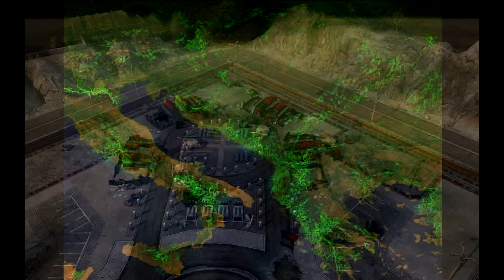COMMAND & CONQUER 3 Tiberium wars акт 3 (1080HD).m2t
видео ряд из игры